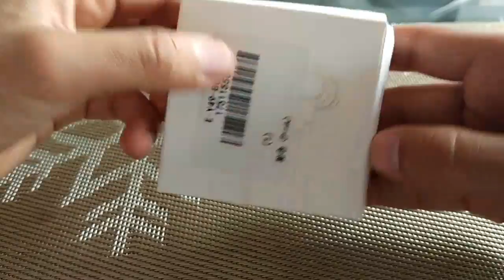Original Xiaomi Piston Colorful Basic Edition Earphones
Adquirido en Gearbest